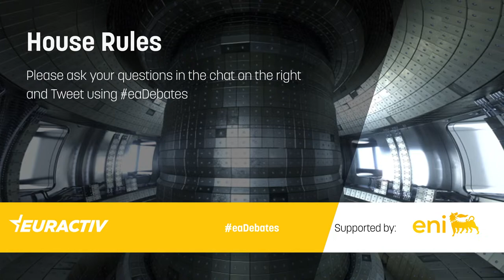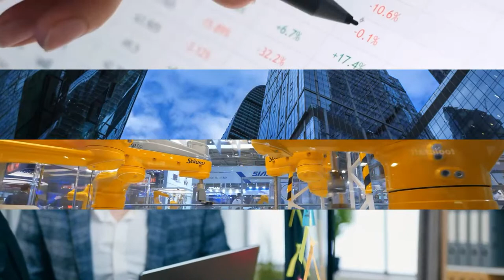Learning from the Sun to decarbonise Europe’s power with fusion energy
Deemed as the "holy grail" of energy production, fusion is the process that powers the Sun and other stars and can be a game-changer for the future of zero carbon energy as it does not emit greenhouse gases, is virtually inexhaustible and safe.

Fusion science and technology have a long history in Europe. ITER, a collaborative research project between 35 nations, is one of the most ambitious energy projects in the world, designed to prove the feasibility of fusion as a large-scale and carbon-free source of energy.

The urgency of fighting climate change is giving renewed momentum to these efforts, attracting private capital into different fusion projects, with the objective of making fusion a business reality, and at the same time providing electricity from fusion to the grid. Support through investment and public-private partnerships in order to speed up research can lead to industrial-scale development of fusion technology.

But where does the EU stand when it comes to technological development? What is needed for more progress in this field? Is the regulatory framework fostering innovation?

Join this EURACTIV Hybrid Conference to discuss the potential of fusion technology for transforming the European energy mix and achieving a green and sustainable energy transition.
Questions to be addressed include:

- What is the future of fusion energy in Europe?
- What could stimulate more investment in this novel energy source?
- What are the advantages of ITER and what can be learned from the project?
- What steps are needed for developing a roadmap for the future commercialisation of fusion power in Europe and beyond?